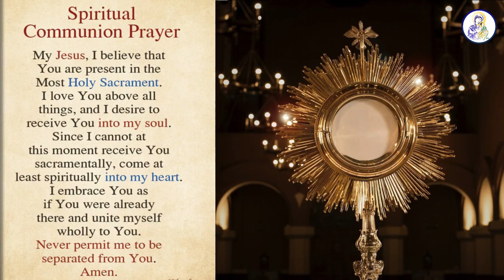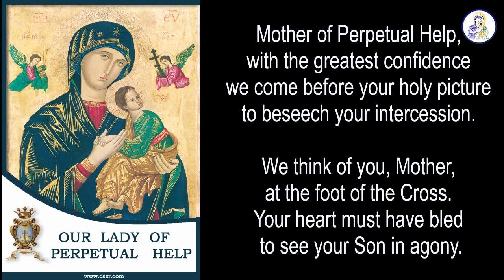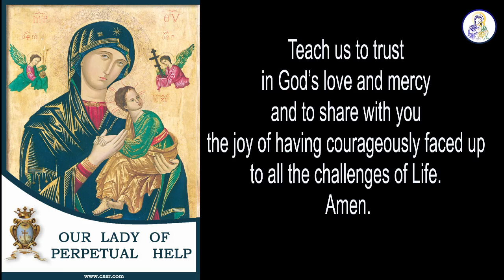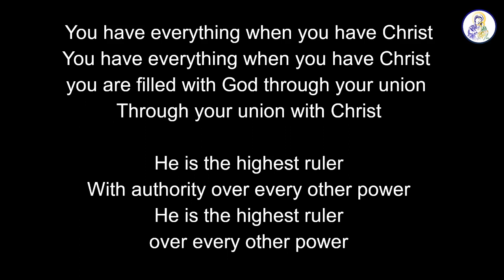Catholic Mass Today, Saturday, 6 November 2021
Memorial of the Blessed Redemptorist Martyrs of Cuenca

Redemptorists
Chembur